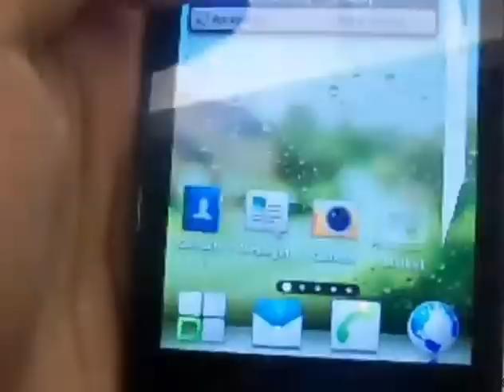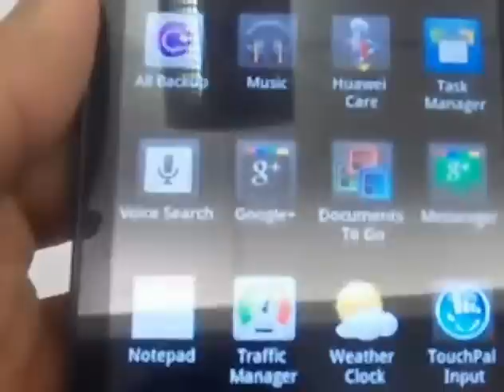Huawei Honor Hands On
Huawei gave a chance to some of the top bloggers from India to get their hands on their latest line of mobile phones. One of them is Honor - a smartphone with killer specs at an irresistible price. Full review coming soon!